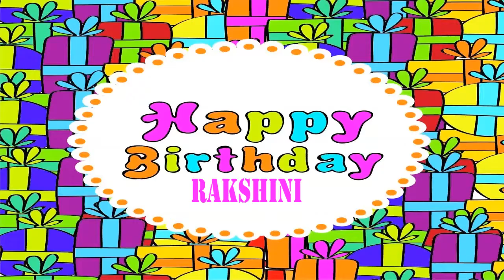Rakshini Birthday Wishes & Mensajes